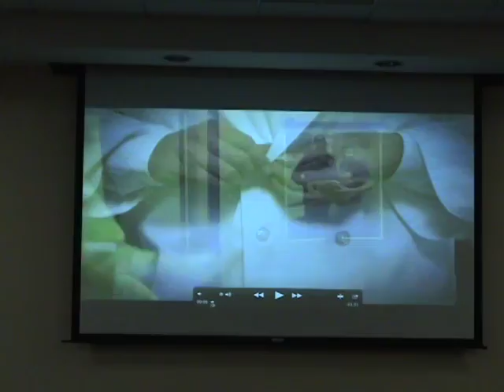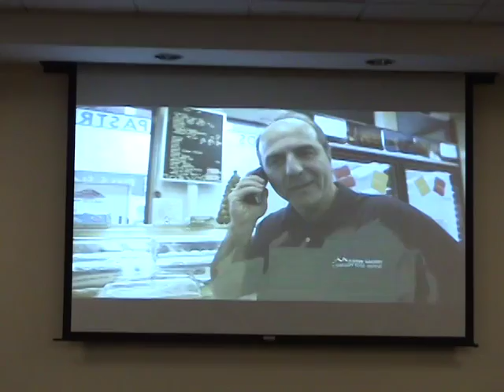NAASR Armenian Studies | Panel | Exploring Identities in the Armenian Diaspora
Exploring Identities in the Armenian Diaspora: A Panel Discussion with Members of the Emerging Generation

Moderated by Middlesex County Sheriff Peter J. Koutoujian
Featuring panelists Armine Afeyan, Dr. Areg Danagoulian, Alison Hamlin, and Anahis Kechejian.

Northeastern University, McLeod Suites, Curry Student Center, Boston, MA